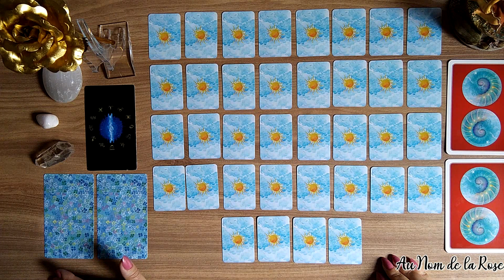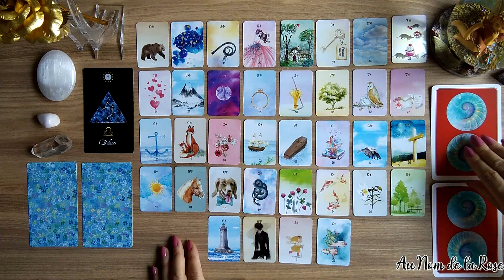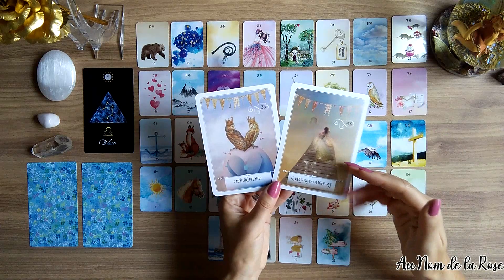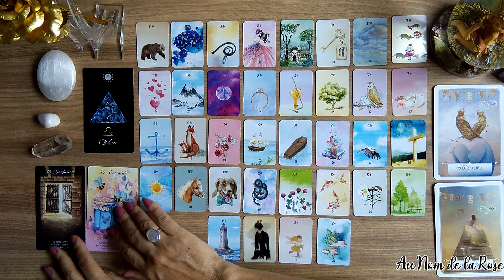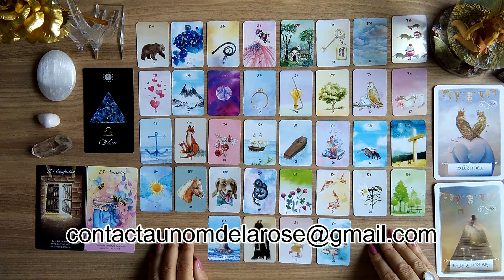BALANCE - TIRAGE RELATIONNEL "MES AMIS, MES AMOURS, MES EMMERDES"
Christa ☀️